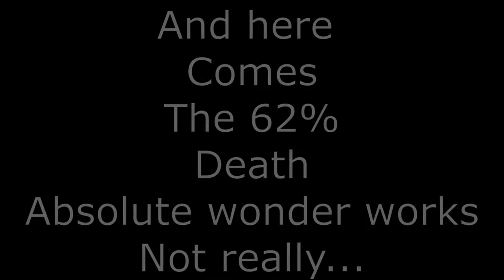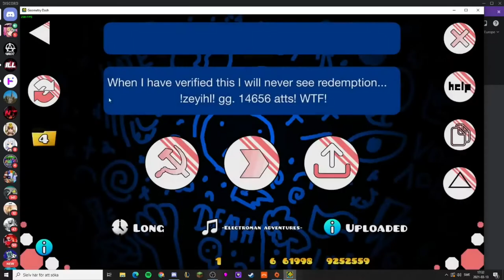Techman Verified! Hard/Insane demon Idrk.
After 8 months it has finally been slain!